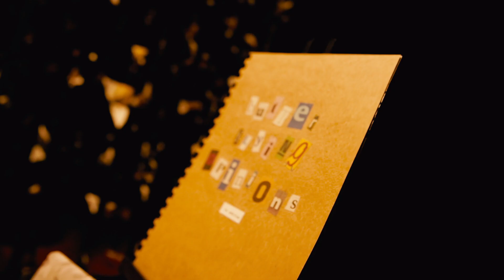AFTERMOVIE VOORRONDE LIMBURG 2023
Camera: Jens Smeets
Edit: Jens Smeets

KUNSTBENDE
Zoek je een podium voor je act of kunst en wil je feedback van een jury? Doe mee aan Kunstbende! Laat zien wat je kan op gebied van CONTENT CREATOR, DANS, DJ, EXPO, FASHION, FILM, MUZIEK, TAAL of THEATER. Kunstbende is voor iedereen van 13 t/m 18 jaar. Bereik je de finale? Dan is je hoofdprijs een optreden op een landelijk podium, van MYSTERYLAND tot OEROL.